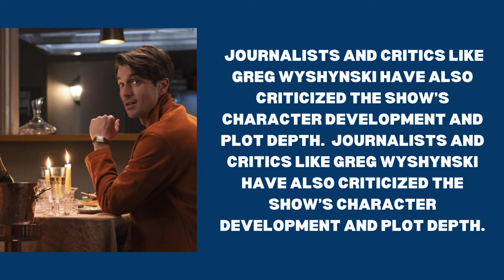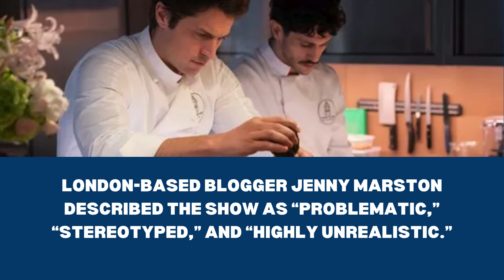Gabriel from ‘Emily in Paris’ hints he’s done with show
LucasBravo, known as "Gabriel" on Netflix's "EmilyinParis," has recently suggested he may be done with the show.